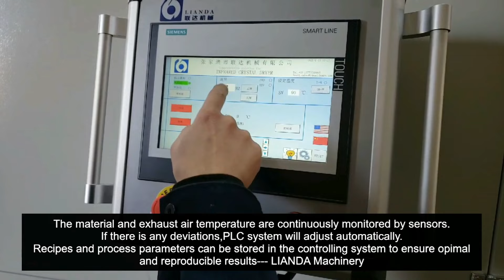PET Chips crystallization machine#SHORTS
PBAT Dryer machine for plastic film blowing machine

PET Chips Infrared crystallization Machine--- Special drum structure and operation program for PET Chips:  No clumping, 100% crystallization, milk color no yellow. 15-20mins crystallization time; Save electrical consumption.